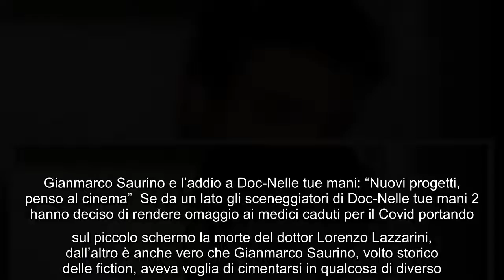Doc Nelle tue mani 2, Gianmarco Saurino torna a parlare della morte di Lorenzo Lazzarini Doverosa